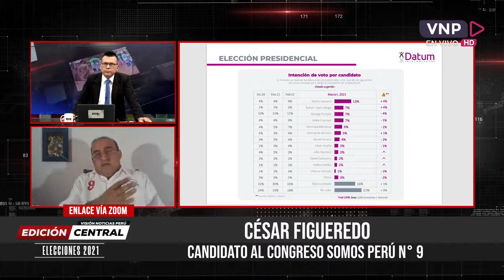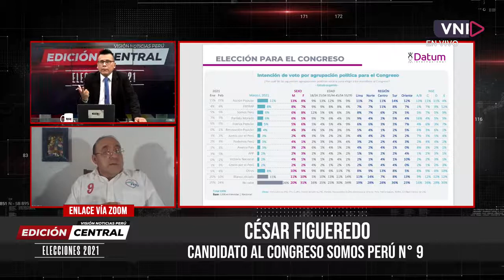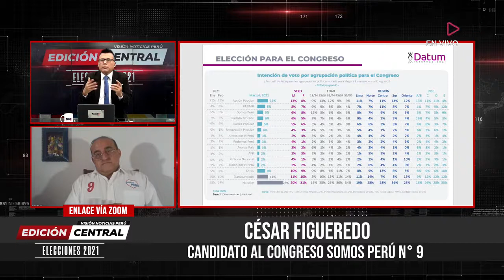ELECCIONES 2021 CÉSAR FIGUEREDO CANDIDATO AL CONGRESO SOMOS PERÚ N° 9